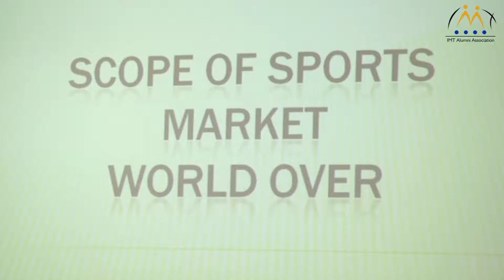Anshul Bagai IMT 1997 Batch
Back to Alma Mater, Anshul Bagai, Batch of 1997 interacts with the students